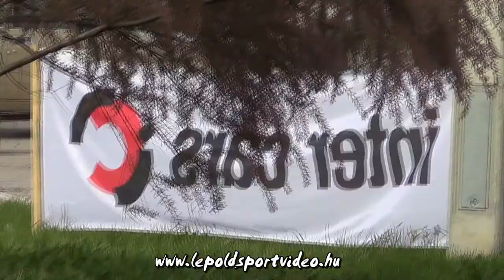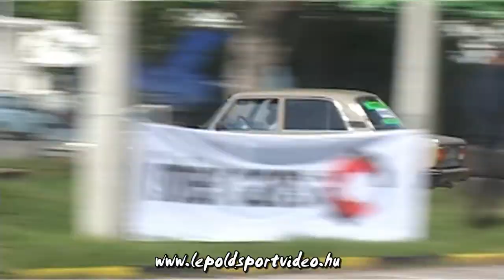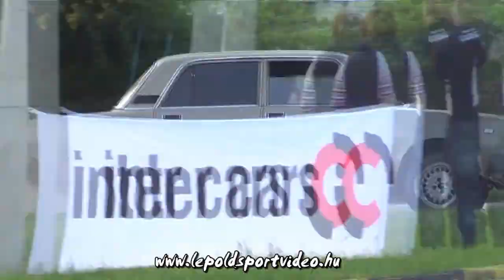lepoldsportvideo.hu:Jovánovics Milán-Lada 2107 A.T.I.Rally 2014.HD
Jovánovics Milán versenyzői filmje,a 2014-es pécsi A.T.I.Rallyról.Vágó:Dénes Szabolcs Szerkesztő:Lepold Zsolt 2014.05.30.